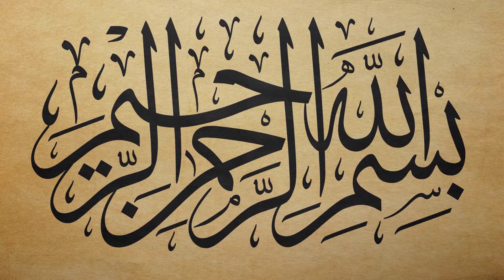Tilawat | Hafiz Zaigam | تلاوت قرآن کریم | حافظ ضیغم صاحب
السلام علیکم ورحمۃ اللہ
Video & Editor - islamic Message Hd 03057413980
Track:...

Album Name: Mehfil Event

Naat Khawan :

My Official Video

CONNECT WITH Islamic Message Hd

Keep supporting!

Like ✓ Comment ✓ Share ✓ & Islamic Message Hd